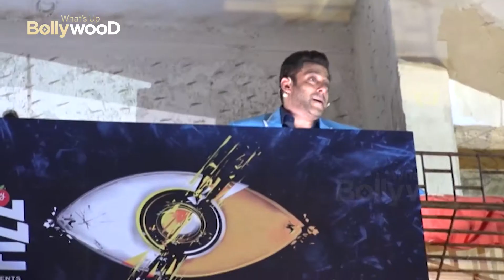WOW 🤩 Salman Khan's NEW Look As Powerful Sikh Cop From Antim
For the past few days, there were reports that Salman Khan has started shooting for his next film, Antim. Usually, the superstar shares first pic on his social media page to inform his fans that he is now working on a new movie. But that wasn't the case with Antim. Hence, a lot of fans were in disbelief that Salman Khan has actually started shooting for the film.

Well, to all the fans who were in denial, do not worry. Salman Khan has really started shooting for Antim. The shooting has reportedly began on November 16 in Pune and later in Karjat and Versova. . In fact, his co-star and brother-in-law Aayush Sharma treated everyone with a powerful video on his Instagram page last night. In this slow motion video, we see a bulked up man walking with power and confidence. The man has sported a turban and wore a kadha. As the camera moves forward towards the face, we see that It's Salman Khan. The superstar looks fierce and completely different in this turban-clad bearded look. He has intense exoressions on his face. It looks like a fight scene as Salman Khan walks towards a Vegetable market.